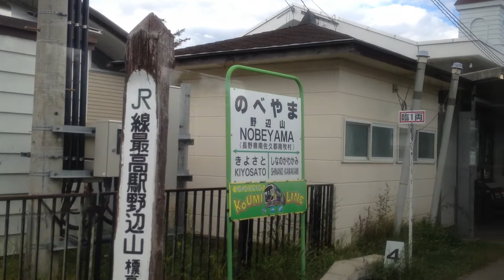快速 さわやか八ヶ岳高原 号 車窓 野辺山→信濃川上/ 小海線 キハ110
信濃川上には運転停車